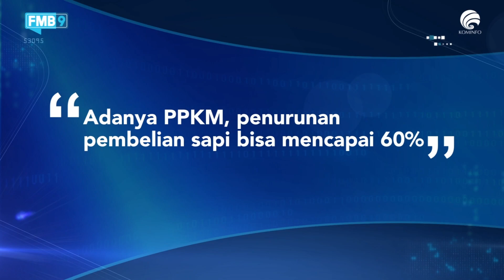PPKM SEBABKAN PENURUNAN PEMBELIAN SAPI 60 PERSEN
Pemilik Mall Hewan Qurban, H. Doni  mengatakan Iduladha tahun ini akan terjadi penurunan pembelian sapi mencapai 60 persen. Hal ini diakibatkan adanya PPKM di Jakarta dan Depok.
"Saya rasa akan turun mencapai 60 persen, karena adanya PPKM, para pekurban tidak tidak bisa datang langsung melihat sapi yang akan dibeli sehingga merasa kurang puas," ucap Doni.